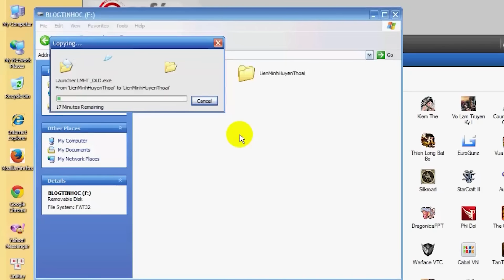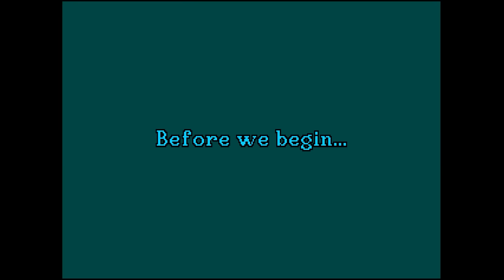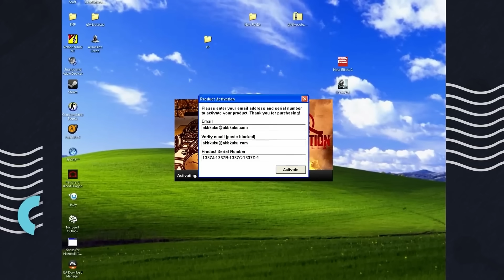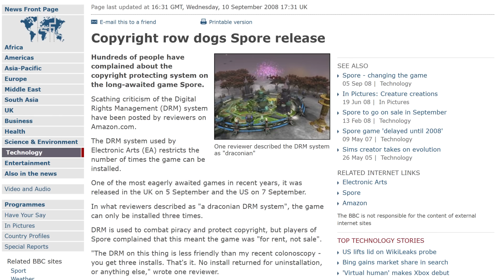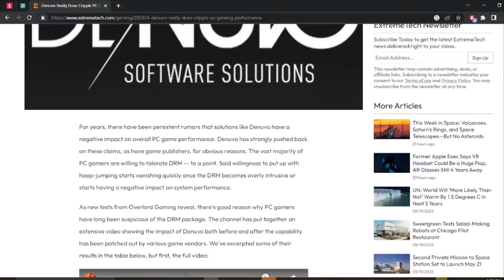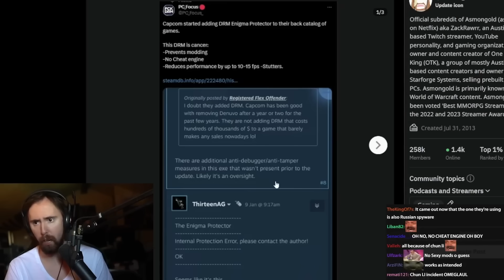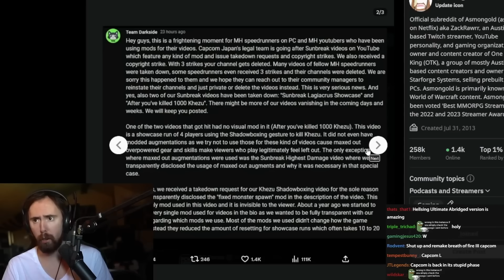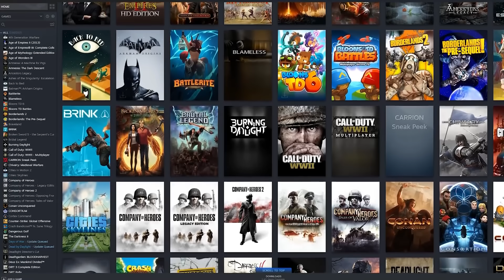Kẻ Thù Của Game Thủ Hệ Crack - DRM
🏠 Đến với PCM tại địa chỉ:
+ CS1: Số 83-85 Thái Hà, Hà Nội
+ CS2: Số 40 Đường Vĩnh Viễn ,Phường 2 Quận 10 , Thành phố HCM
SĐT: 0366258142